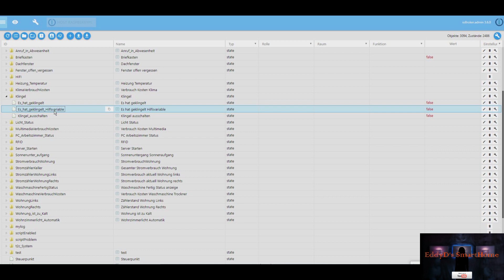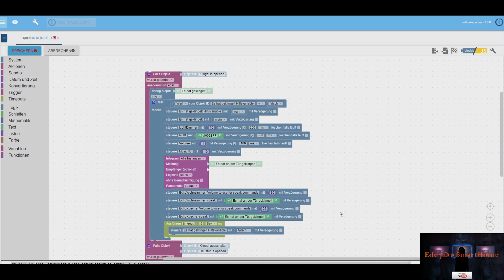Smarte Türklingel in ioBroker Vis einbinden [ Alexa Telegram Xiaomi Gateway Smart Home Klingel]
⬇ ⬇ Kanal Unterstützung & weitere Video zum Thema ioBroker & Co. ⬇ ⬇
weitere Infos  rund ums Thema SmartHome:
HINWEIS
Wie die Alexa Sprachausgabe funktioniert haben ich hier erklärt:

»Meine Smart Home Produkte«

»Kameras«
Support nur Über WhatsApp
Kein Support über Instagram oder FB-Messenger